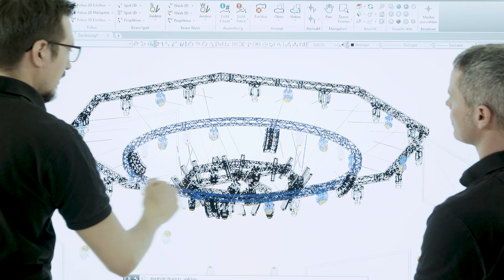Think Big (6): IDTechEx Show im ECC Berlin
Flexible und faltbare Displays, Textilien mit dehnbarer Elektronik und organischem Licht, superleichte Elektro-Scooter, die sich mit wenigen Handgriffen zusammenklappen lassen: Wenn die IDTechEx Show ins ECC Berlin (Estrel Congress Center) kommt, wird die technologische Zukunft greifbar.

In unserem neuesten Eventfilm der Reihe "Think big" bekommen Sie einen Einblick in diese richtungsweisende Veranstaltung, die nun schon seit acht Jahren die wichtigsten internationalen Akteure aus den Bereichen 3D-Druck, E-Mobilität, Energiespeicherung, Graphen & 2D-Materialien, Internet der Dinge, gedruckte Elektronik, Sensortechnologien und tragbare Technologien im ECC Berlinzusammenbringt.